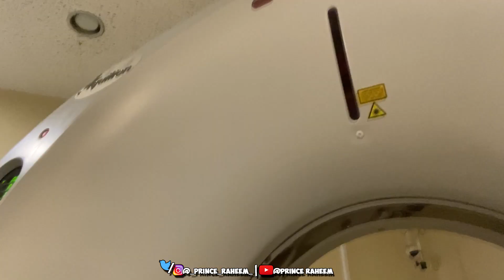I Got Into a Car Crash.....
COMMENT THAT YOU CAME FROM ME (ITS MY BRO SONG)